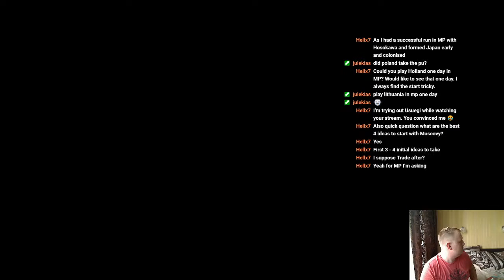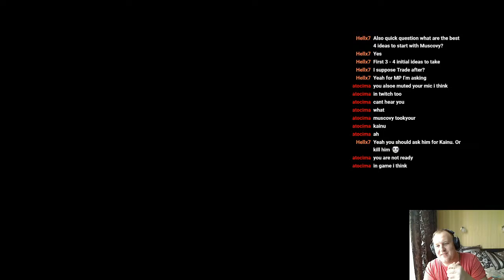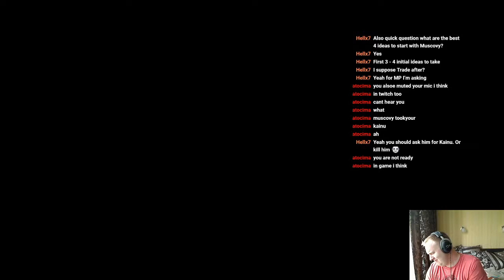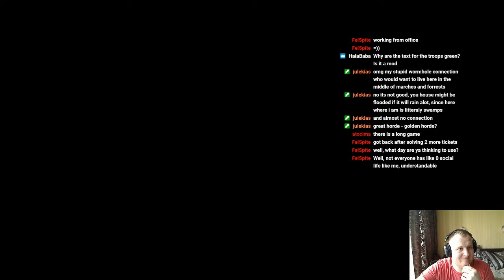1444 Sweden Start. Chill game.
Got my haircut. Finally, look like I have a home